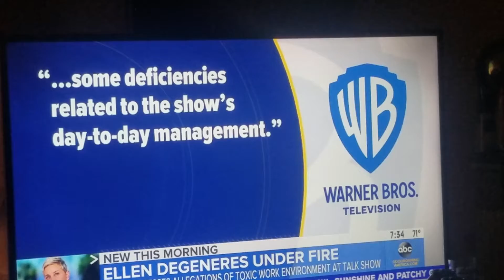ELLEN DEGENERES IN HOT WATER